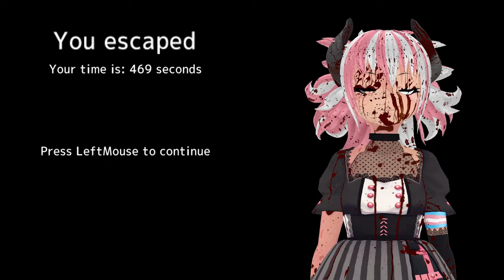Beware his Holes | Rebirth: The Bunker | Frictional Monster Fan Jam 2023 Submission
Help, you've fallen and you can't get up! And you have Amnesia! Probably,,,

Rebirth: The Bunker is a fan game mod submission by Slithersy in collaboration with NutBoi (for the gun!) to the Frictional Games Monster Fan Jam for 2023, built in the Amnesia: Rebirth engine! The mod was inspired by Amnesia: The Bunker and procedurally creates a map and places rooms for you to get spooped and scared and eaten inside of myahahaha!